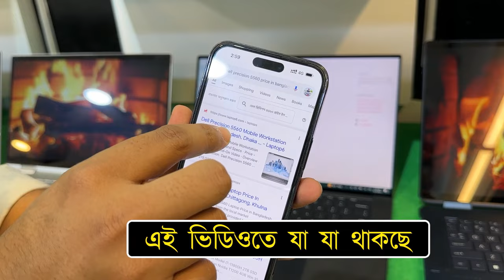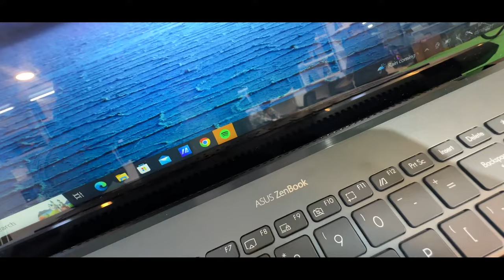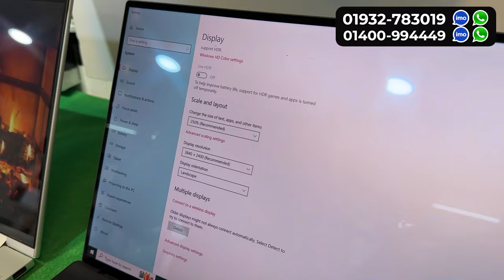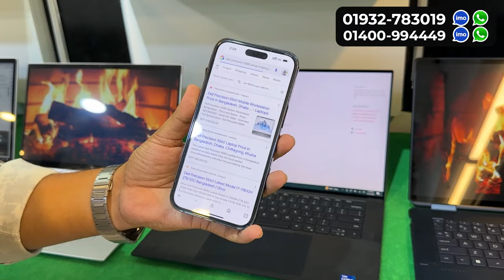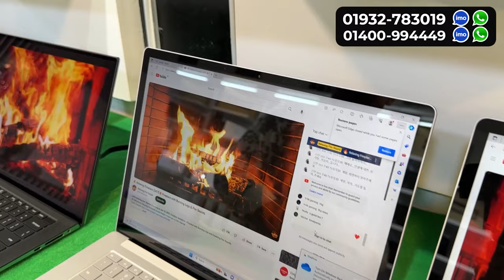Open Box Laptop Price In BD 🔥 Used Laptop Price In Bangladesh 2023 🔥Laptop Price In BD 🔥 Used Laptop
Laptop Heaven
(27/C2★Lift No:11/12), Level 4, Block A,
Jamuna Future Park, Dhaka
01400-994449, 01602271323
আপনার পণ্য বা প্রতিষ্ঠানের বিজ্ঞাপনের জন্য ই-মেইল করুন -